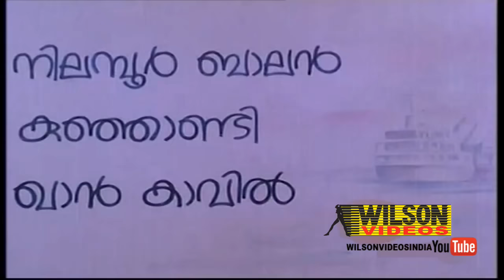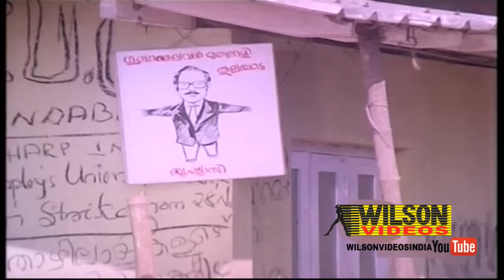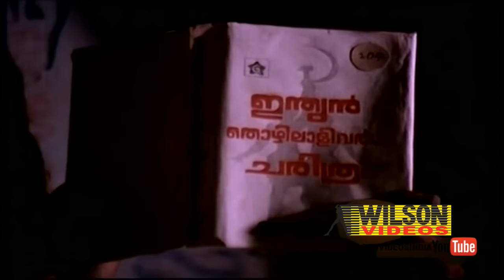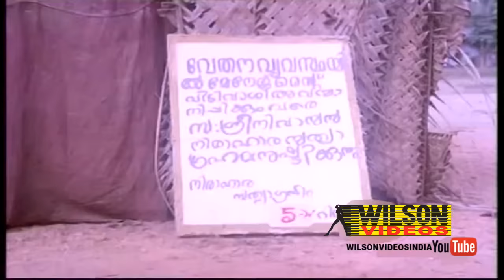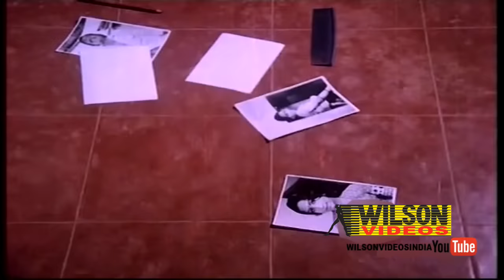Ilaneer (1981) Malayalam Full Movie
Name : ILANEER
Director : Sithara Venu
Actor : Nedumudi Venu
Actress : Jolly
Story : Sithara Venu
Lyricist : Vayalar | Sithara Venu
Banner : Mas Productions
Year : 1981
Copy Right : Wilson Audios & Videos

☟ Channels